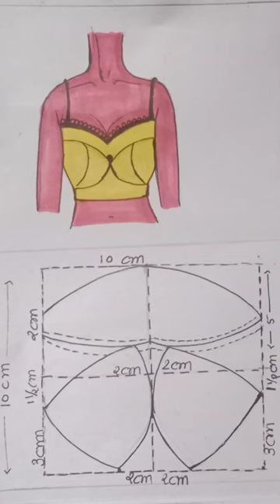Easy to sewing 🪡 | types of bra |pattern making|@ fashion academy MJ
Bra Patterns

Bra-Makers Supply is proud to offer a full line of Bra Patterns, designed and tested by Bra-Making expert Beverly V. Johnson. Our wide selection includes:

Full Band

Our Full Band Bra Patterns all include a full bra band, which refers to the fabric that encircles the cups. The advantage to using a Full Band Bra Pattern is that underwires are always optional. Therefore, if you do not like or cannot wear underwired bras, these patterns are for you! Because each pattern features full band support, these bras will offer proper support, with or without underwires.

Partial Band

Partial Band Bras do require underwires, as they are integral for its support. Why make a Partial Band Bra? Many people prefer the look of the partial band over a full band bra. It is a more delicate looking bra, with a smaller front bridge. A partial band bra can also accept a front closure, due to the smaller front bridge. Do you make posing suits, dance costumes or swimwear? You will find the Partial Band Bra Patterns to be easily adapted to make for these garments, with a minimum of fuss.

Molded Cup

Our Molded Cup Bra Patterns include 3 beautiful bra patterns, including a sport bra.  We use these patterns with our molded foam cups, so there is no need to hunt for the right foam cup to use! There are several benefits to making a molded cup bra, but it is difficult to find a great pattern. Until now! These Molded Cup Bra patterns are the only patterns made specifically for pre-formed foam cups. Secondly, the unique sizing system for this pattern ensures great fit – you simply choose the size pattern by the size of the foam cup you purchased. It’s that easy. Whether you make the bras from fabric or lace, you will find these patterns easy to sew and convenient to use. As one customer said to us “these patterns practically sew themselves!”

Sport

At Bra-makers Supply, we believe in Uplifting Women. Every Day. That goes for support during sports and activities as well as your day-to-day life.  With our sport bra patterns, you will have choices for the level of support you want and need for the activity you are doing. Whether you do low impact yoga or bicycling, or high impact volleyball or equestrian jumping, you will find Pin-up Girls patterns to do the job at hand.

free fashion design course at home Hindi class
fashion academy MJ
YouTube video